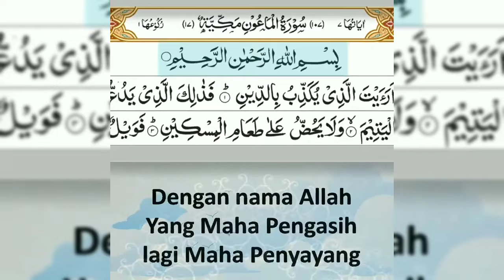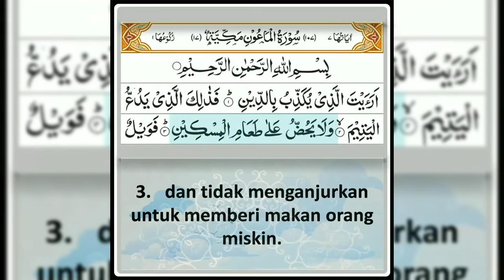Bunda Corla viral di tik Tok menasehati dengan bawa-bawa agama!!!?